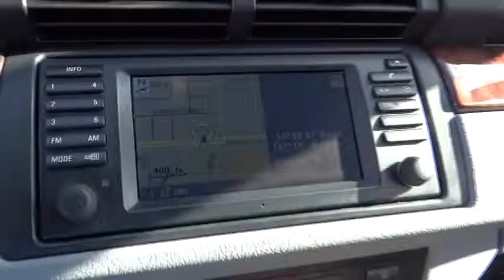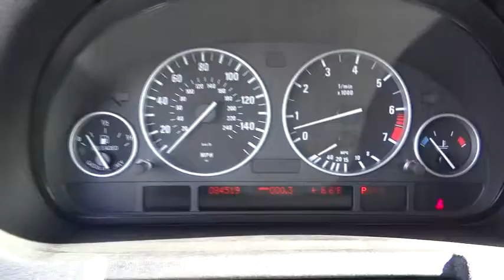2006 BMW X5 Costa Mesa, Huntington Beach, Irvine, San Clemente, Santa Monica, CA PF3197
2006 BMW X5 X5 4DR AWD 4.4I - Stock#: PF3197 - VIN#: 5UXFB53586LV22342

Sport Package, Fully Automatic Panorama Moonroof, and On-Board DVD Based Navigation System! All Wheel Drive! All the right ingredients! This is a 23006 BMW X5 4.4i with 84,272 miles. This vehicle is Titanium Silver with Black Leather interior and is in great condition. HURRY WHILE IT LASTS!!! When was the last time you smiled as you turned the ignition key? Feel it again with this charming 2006 BMW X5. J.D. Power and Associates gave the 2006 X5 5 out of 5 Power Circles for Overall Performance and Design. New Car Test Drive said, ...Think of the BMW X5 as a tall sports sedan with reasonable towing capability and a great view ahead... Great condition is the one of the most desirable traits in an used vehicle, and this X5 is the definition of it. This SUV is nicely equipped with features such as Sport Package, Fully Automatic Panorama Moonroof, and On-Board DVD Based Navigation System. We choose to take the stress out of the purchasing process. We work with third party sites to determine what is a fair price for our customers to ensure you will be happy with your buying experience.At Orange Coast Auto Group, we select only the best pre-owned vehicles to offer our customers. Our commitment to your peace of mind is our #1 priority. That's why each vehicle has a certified quality inspection, a 3-month, 3000-mile Power-train Warranty on each car, our 72-hour/250 mile No Questions Asked return policy, free CarFax report, clean title guarantee and your first year oil changes are on us. Shop Easy, Drive Happy!